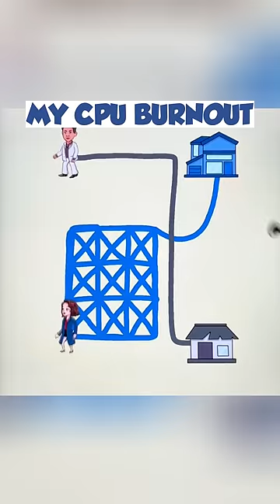My CPU burning